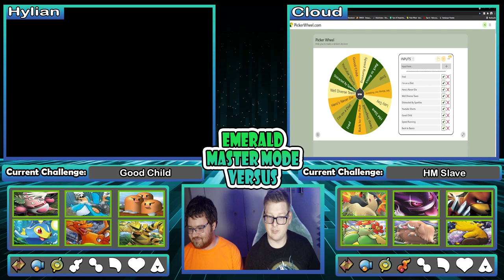I Shiny Hunted And Got??? | Pokemon Emerald Master Mode Versus EP 16